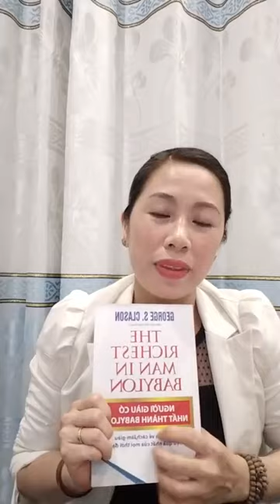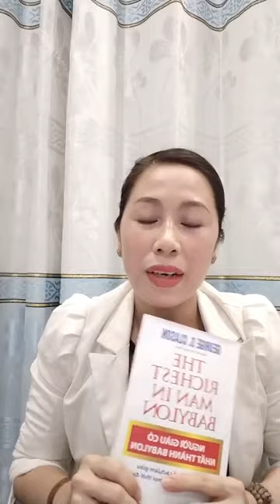SKYWAY MMO | GIAO LƯU CÙNG CÔ GIÁO CÀ MAU VỀ QUẢN LÝ TÀI CHÍNH CÁ NHÂN NHÉ CẢ NHÀ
Skyway mmo | Giao lưu cùng cô giáo Cà Mau về quản lý tài chính cá nhân nhé cả nhà👉 Đăng ký dự án Skyway hoàn toàn miễn phí tại đây

Tập hợp mọi thông tin quan trọng nhất về dự án SkyWay:
2. Thông tin về Đất sinh thái (Eco Land)
3. Thông tin về Đất không gian (Space Land)
4. Vùng đất thông tin (Info Land)
5. Thông tin Đất 1 (Land 1)
6. Thông tin Đất 2 (Land 2)
7. Thông tin Đất 3 (Land 3)